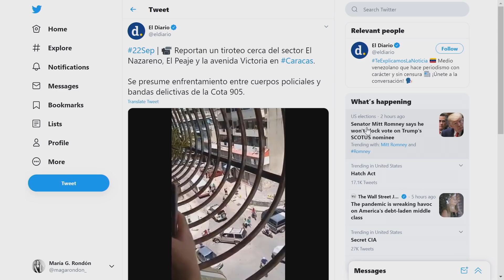De que se acaba se acaba - ElCitizen | EVTV | 09/22/2020 S6